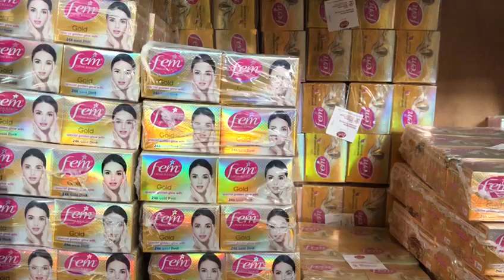BESURE SAINIK CANTEEN - FEM GOLD BLEACH PRODUCTS- BESURE SAINIK CANTEEN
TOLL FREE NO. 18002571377